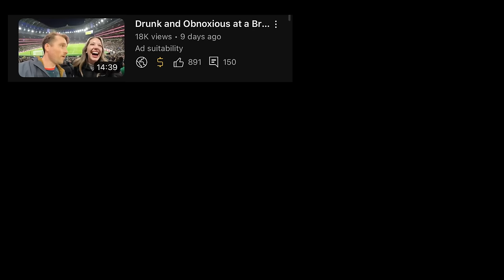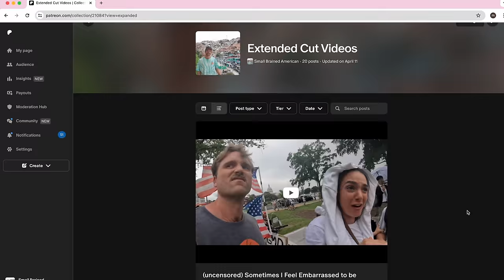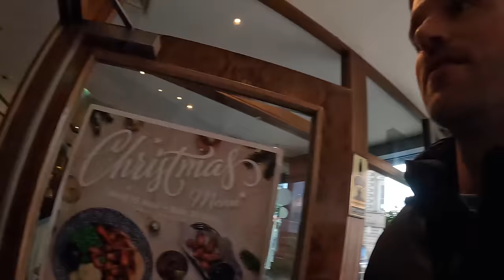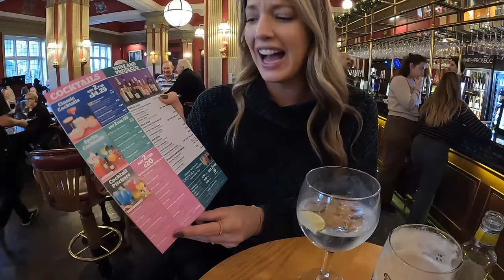How to Get Alcohol Poisoning in London (travel hack) 16 Beers in 10 Hours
Today we attempt the Oi Bruv Challenge, by drinking 1 beer at every Wetherspoon's in London, to prove once and for all that America is the greatest country on the planet. As if giving rise to the world's greatest inventors, musicians, and sexiest people weren't enough. This is the final nail in the coffin for the British empire.

My Camera